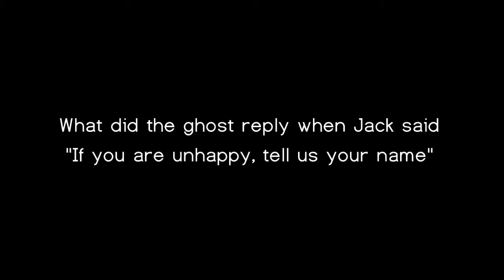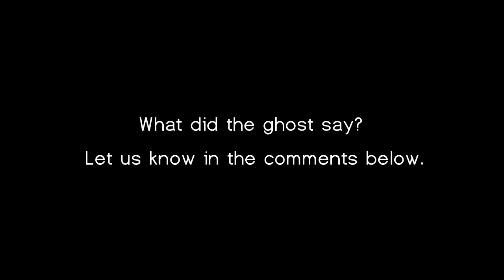Spirit Box: Ghost Communicates at Bukit Brown Cemetery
The following is a snippet from our 'Ghosts of Bukit Brown Cemetery' episode. Our guest investigator Jack asked a ghost to mention it's name. Question is, what did the ghost say?